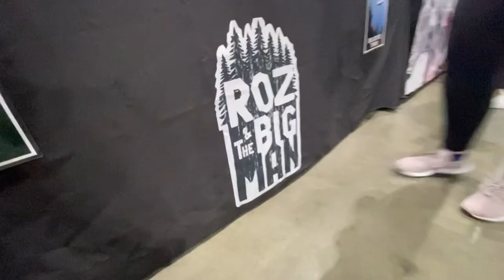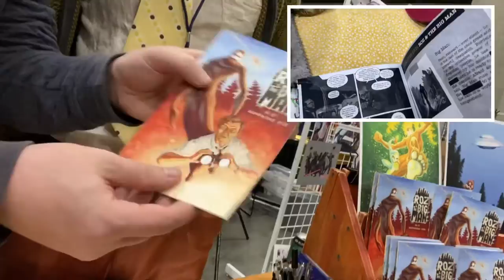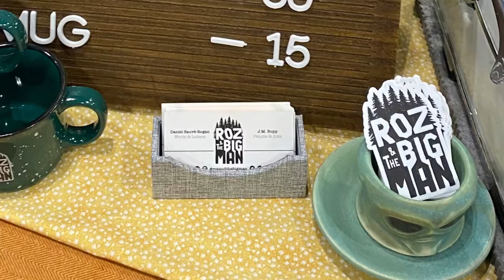LA COMIC-CON 2021 ROZ AND THE BIG MAN (Creators/Artist Alley) comic-con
What lies at the center of our fears?

Roz & the Big Man is an adventure-mystery series set in Atomic Age America and is a collision of two classic American legends: aliens and Bigfoot.

A distinctive blend of sci-fi, high fantasy, and golden age pulp, Roz & the Big Man endeavors to reevaluate the anxieties, prejudices, and fears of 1950's America through the lens of the fantastic and extraordinary. The series throttles beyond the strict confines of its genre and period to deliver a unique spin (or is it the truth?) on a world of tall tales and conspiracy theories you only think you know.

Technically, it started ten years ago as a joke and a fascination to combat loneliness. Then, there was no Roz & the Big Man. That came later.

Dan (Words & Letters) and Josh (Pencils & Ink & Covers) met in Brooklyn. They created 21 pages that were, kindly put, rough… and confidently submitted them to large publications. There was no reply. The book died for a while, almost five years. But Dan and Josh worked hard to find and expand on the best elements of those misguided pages and the book took on new life. It became something the creators were desperate to read themselves.

Plus, they eventually found a fantastic colorist in Daniel Rosa Duran who brought his own wonderful sense of storytelling to the artwork.